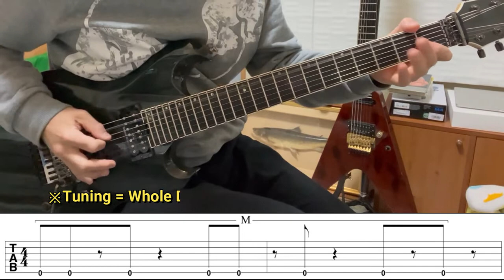RAGE - Down - Intro (Cover by Kosuke) with TAB